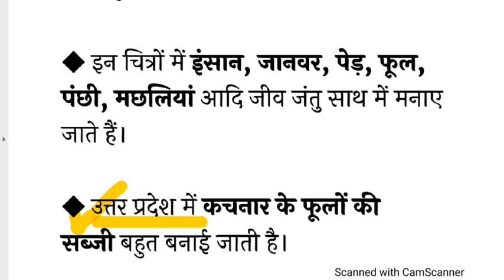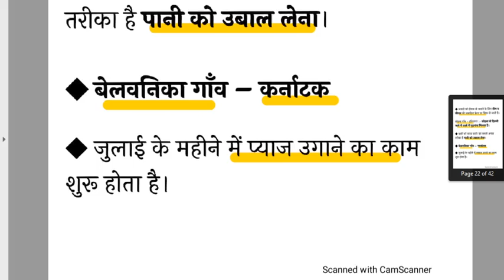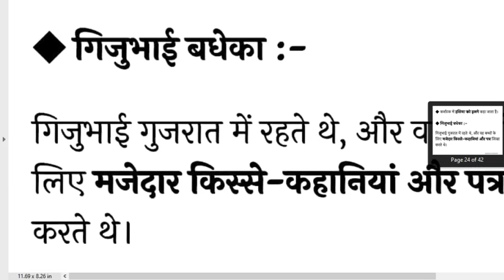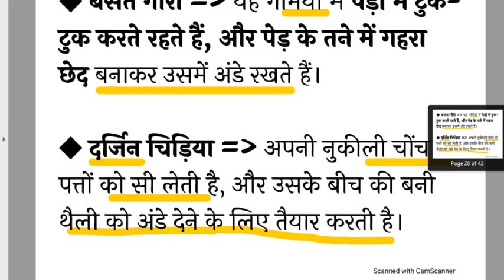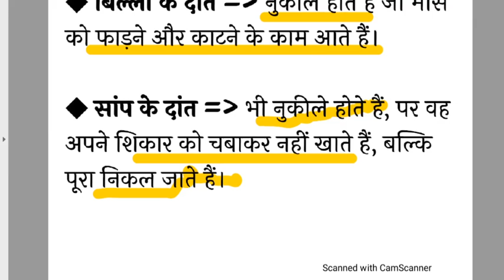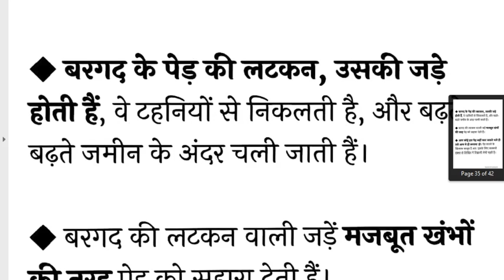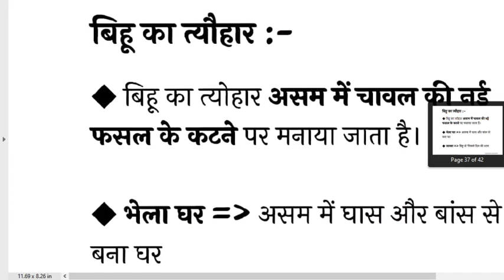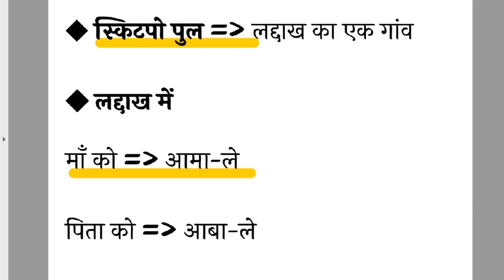PART 2=EVS ncert SUMMARY CLASS -4/संपूर्ण पर्यावरण/ENVIRONMENT STUDY/CTET 2020/MPTET/UPTET/SUPER TET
EVS ncert SUMMARY CLASS -4/संपूर्ण पर्यावरण/ENVIRONMENT STUDY/CTET 2020/MPTET/UPTET/SUPER TET
About:Study Korner is a channel which helps you to prepare for all teaching exams &ssc.,railway exams & especially helps you to prepare Ctet/Tets pedagogy.
Here on study Korner we discuss everything you need to know for any teaching exams such as Ctet,TETs,KVS,DSSSB etc.
Here on study Korner we cover multiple subjects for all these teaching exams such as EDUCATIONAL PSYCHOLOGY &PEDAGOGY,ENVIRONMENTAL STUDIES,ENGLISH MATH,HINDI & also focus on current affairs.